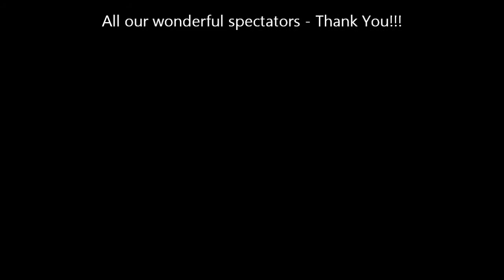K5 Big Slam Oct 2016